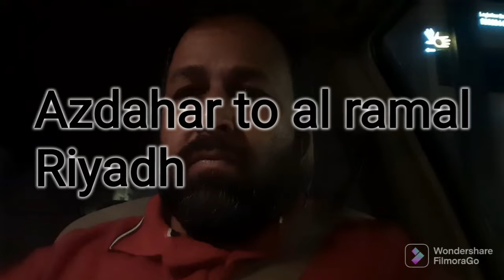Drive late night Azdahar to al ramal